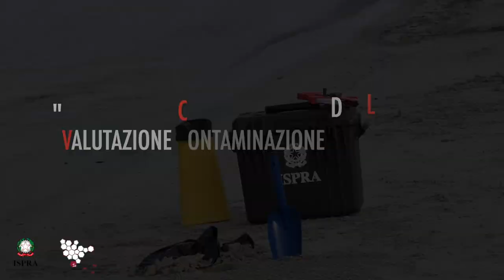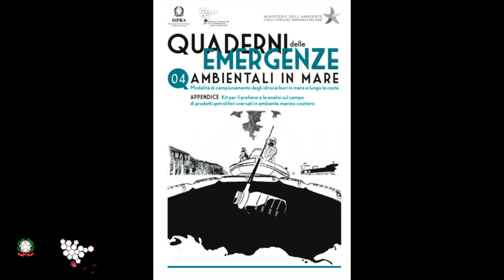Quaderni delle Emergenze Ambientali in Mare